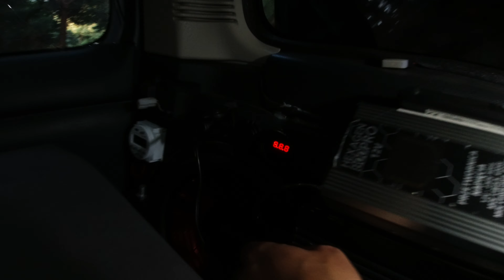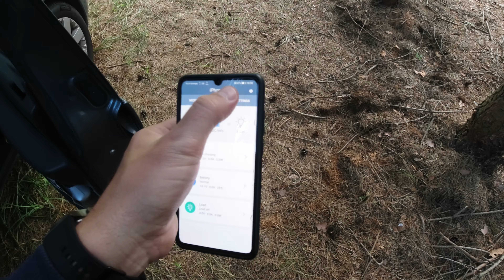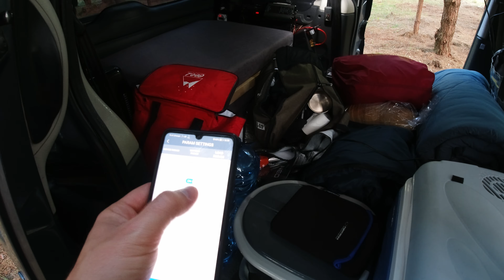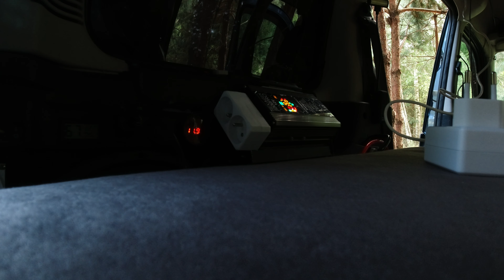#65 Kemping po deszczu ☔ Czy uda mi się rozpalić 🔥 Kemping samochodowy - micro camper 🌳🚐🌲 Vlog😃 cz.1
Zapraszam do odwiedzenia mnie na Instagramie, Facebooku i TikToku 😄 linki poniżej 😃